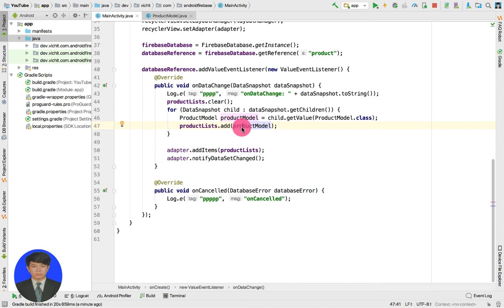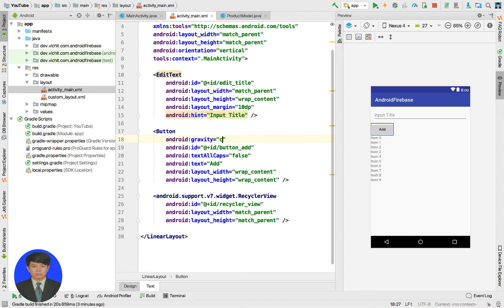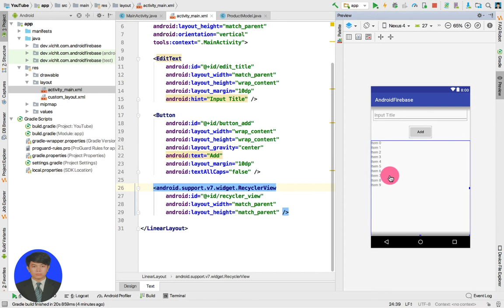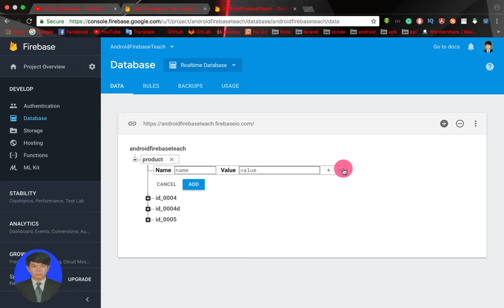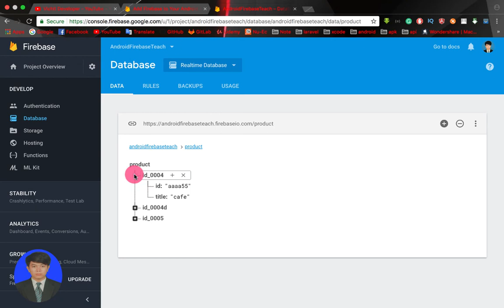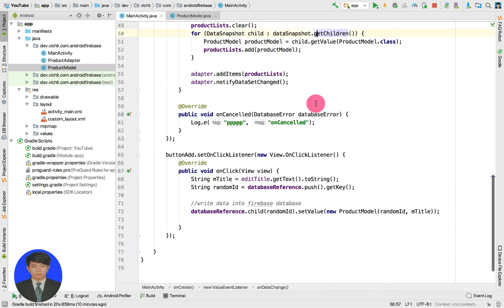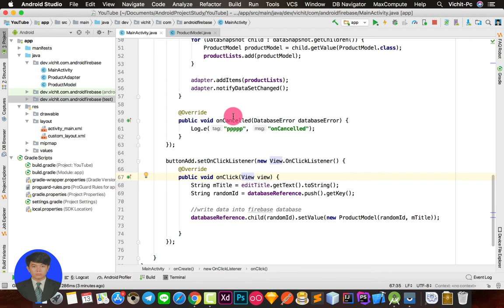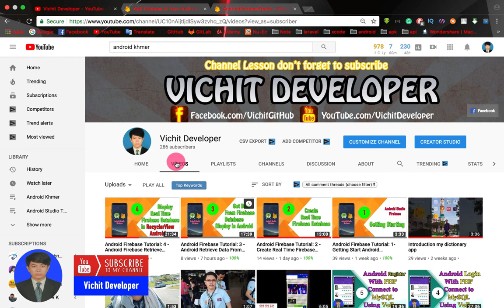Android Firebase Tutorial: 5 - Android Firebase Insert Data Into Firebase Database